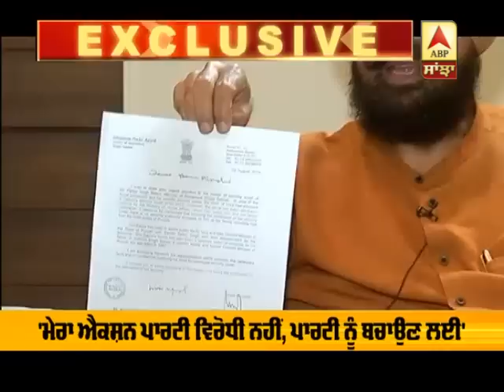EXCLUSIVE - MP Partap Bajwa in freestyle mode against CM and PPCC chief | ABP Sanjha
MP Partap Bajwa in freestyle mode against CM and PPCC chief
ABP Sanjha, the juggernaut in journalism is a leading 24x7 Punjabi channel operating in Canada. Also available on all digital platforms, the Channel, that has more than a million subscribers, brings the best reportage from all across Punjab and National, is best known among the masses for its credibility and Editorial judgment. Always bringing you the ground zero action, deep analysis and high voltage coverage of the Punjab Politics, Indo-Pak Affairs along with juicy entertainment and other elements with a 360-degree dimension, ABP Sanjha is a credible soldier of journalism bringing the best to you.